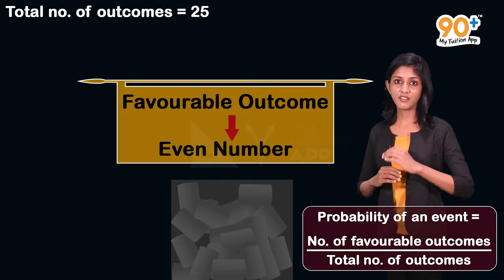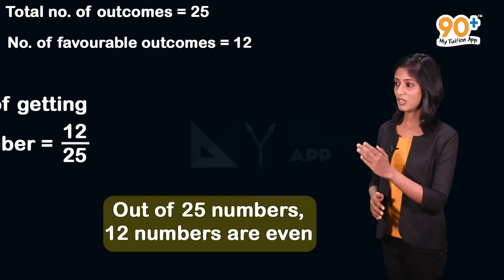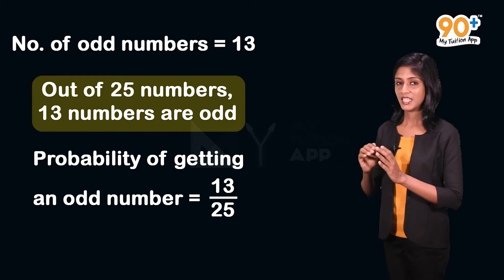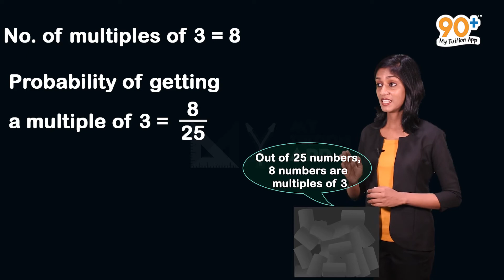Kerala Syllabus |Mathematics of Chance | 10th Mathematics | Chapter 3 | Part 3 | 90+ My Tuition App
The content and animations used in the above video is strictly based on the Kerala State Syllabus 10th standard Mathematics textbook. There may be different explanations on the particular topic in higher grades. But this video is purely concentrating on the 10th standard Mathematics syllabus.